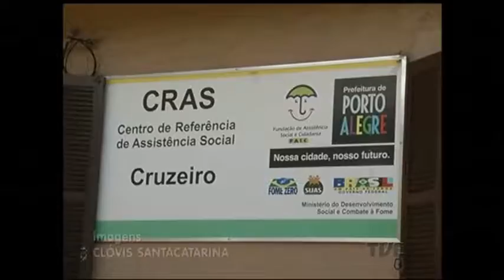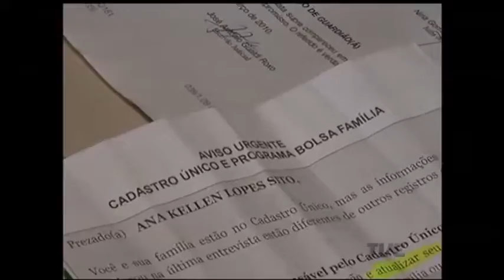Atendimento para Cadastro Único é realizado pelos Centros de Referência de Assistência Social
A partir de hoje, o atendimento para o Cadastro Único, utilizado como base para a inserção das famílias de baixa renda nos programas sociais, é realizado nos Centros de Referência de Assistência Social. Após muita confusão no processo de atualização cadastral, a Fasc interrompeu o serviço para o treinamento de 40 entrevistadores contratados e direcionou o atendimento para os centros de referência. No Rio Grande do Sul, quase 400 mil pessoas recebem benefícios.